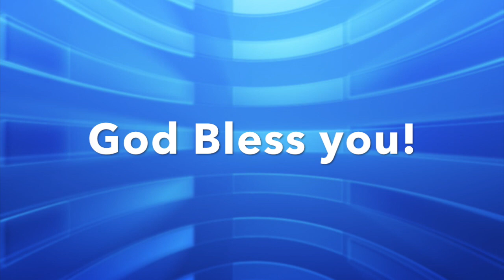TWO TREES - March 4 2018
Our lives come down to a battle between two trees - the tree of the knowledge of good and evil and the Tree that Jesus hung on.